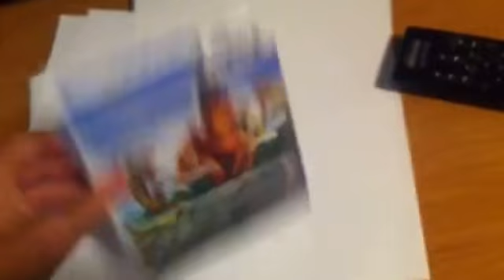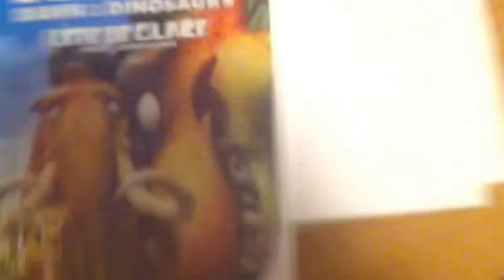Opening to Ice Age dawn of the dinosaurs 2009 DVD